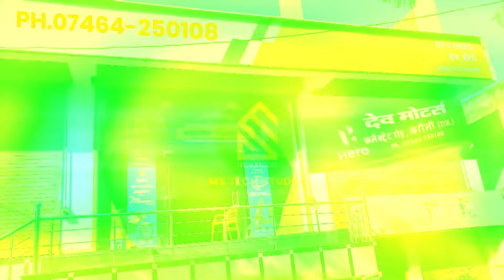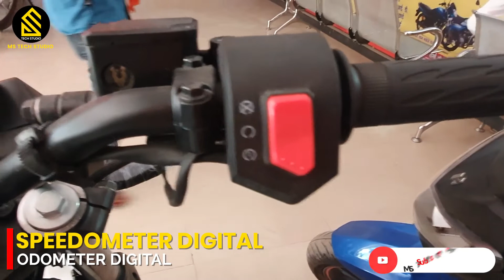Hero Xtreme 160r BS6 2020 Detailed Review